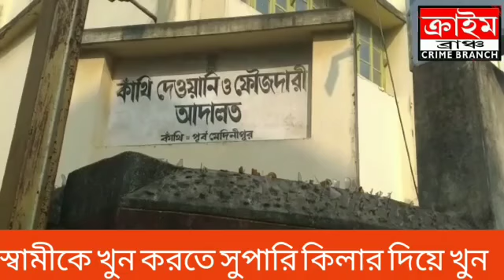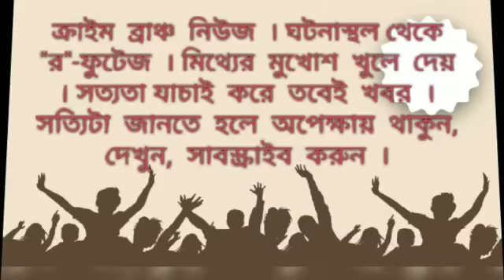মনুয়া কাণ্ডের ছায়া এবার এগরার ষড়রং-এ, গ্রেফতার এক সুপারিকিলার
---মিলন পণ্ডা । এগরা । পূর্ব মেদিনীপুর । ক্রাইম ব্রাঞ্চ ।
কলকাতার বারাসাতের মনুয়া কান্ডের ছায়া এবার এগরা ষড়রং-এ। অবৈধ সম্পর্কের জেরে স্বামীকে সরিয়ে দিল স্ত্রী ও তার প্রেমিক। এই ঘটনায় তদন্তে নেমে পুলিশ চাঞ্চল্যকর তথ্য উদ্ধার করলো। সেই সঙ্গে খুনের কারণ পরিষ্কার পুলিশের কাছে । এগরায় খুনের সুপারি কিলার দিয়ে খুন করেছিল স্ত্রীর প্রেমিক, এমনই চাঞ্চল্যকর তথ্য উঠে এলো পুলিশের কাছে। শুক্রবার রাতে সুপারি কিলার সাব্বের মল্লিককে গ্রেফতার করে এগরা থানার পুলিশ। গ্রেফতার সাব্বেরের বাড়ি পটাশপুর থানার খড়াইমোড় এলাকায় । কিন্তু সাব্বের পটাশপুরের না থেকে এগরায় বরিদা গ্রামের শ্বশুরবাড়িতে থাকতো। পুলিশ ও স্থানীয় সূত্রে জানা গেছে, ২ জুন সকালের এগরা ষড়রং বাড়ির উঠান থেকে গোলকবিহারী জানার (৫৪) মৃতদেহ উদ্ধার হয়। পুলিশ মৃতদেহ উদ্ধার করে কাঁথি মহাকুমা হাসপাতালের ময়না তদন্তের জন্য পাঠায়। সেই সঙ্গে স্ত্রী উজ্জলা জানাকে আটক করে থানায় নিয়ে যায়। মৃত গোলকবিহারীর পরিবারের লোকেরা থানায় অভিযোগ দায়ের করেন। অভিযোগ পেয়ে পুলিশ তদন্তের নেমে উজ্জলাকে গ্রেফতার করে। কাঁথি আদালত থেকে নিজেদের হেফাজতে নেয় পুলিশ। জিজ্ঞসাবাদ করে জানতে পারে অবৈধ সম্পর্কের জেরে খুন করেছে। কয়েকদিন পর উজ্জলার প্রেমিক নিতাইচরন করকে গ্রেফতার পর নিজেদের হেফাজতে নেয় পুলিশ। তার কাছ থেকে জানতে পারে খুনের কাজে সে দু'জন সুপারিকিলার ব্যাবহার করেছিল। বেশ কয়েকবার ঘটনা স্থলে গেলেও এতদিন পুলিশ কোন হদিশ পায়নি। শুক্রবার রাতে এগরা থানার পুলিশ গোপন সূত্রে খবর পেয়ে এগরায় বরিদাতে হানা দেয়। পুলিশ আসার খবর পেয়ে পালিয়ে যাওয়ার চেষ্ঠা করে সাব্বের বলে পুলিশের দাবি। অভিযুক্তকে গ্রেফতার করে নিয়ে আসার সময় চলন্ত গাড়ি থেকে ঝাঁপ দেয় সাব্বের বলে অভিযোগ। পুলিশও তার উপর ঝাঁপ দেয়। কোন রকম পাকড়ও করে থানায় নিয়ে আসে। শনিবার ধৃতকে কাঁথি মহাকুমা আদালতে তোলা হলে বিচারক তার জামিন নাকচ করে ৯ দিনের পুলিশ হেফাজতের নির্দেশ দেন। সূত্রের খবর উজ্জলার স্বামী গোলকবিহারী জানা পেশার গৃহ শিক্ষক ছিলেন। উজ্জলার সঙ্গে মিষ্ঠির দোকানদার নিতাইচরন করের অবৈধ সম্পর্ক গড়ে ওঠে। আর সেই সম্পর্কের কারণের উজ্জলার স্বামীকে খুনের পরিকল্পনার করে। খুনের জন্য দুইজন সুপারি কিলার ব্যাবহার করে নিতাই। ১ জুন রাতে দুই সুপাকিলার নিয়ে বাড়িতে হাজির হয়। প্রথমে গোলকের মাথায় ধারালো অস্ত্র দিয়ে সজোরে আঘাত করে। রক্তাক্ত অবস্থায় মাটিয়ে লুটিয়ে পড়ে গোলকবাবু। এরপর গোলকের গলায় দড়ি ফাঁস লাগিয়ে হত্যা করে। শুধু তাই নয় মৃতদেহটি পাচার করার পরিকল্পনার ছিল দুইজনের।পাশের বাড়িতে কোন কারণে লোক জেগে যাওয়ার মৃতদেহটি বাড়ির উঠানের ফেলে পালিয়ে যায় দুইজন। এগরা থানার পুলিশের কথায় খুনের কারণ জানতে অভিযুক্তকে হেফাজতে নেওয়া হয়েছে। যদিও তদন্তের স্বার্থে পুলিশ কিছু জানাতে রাজী হয়নি ।